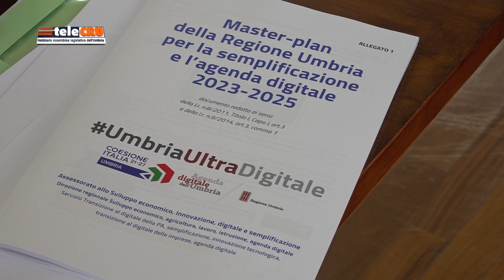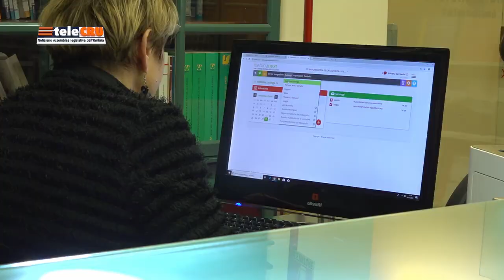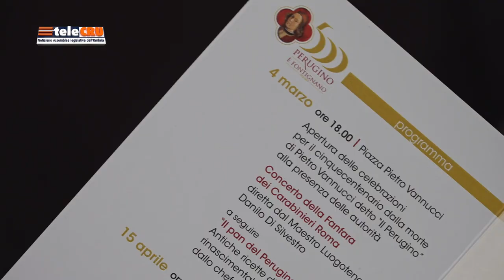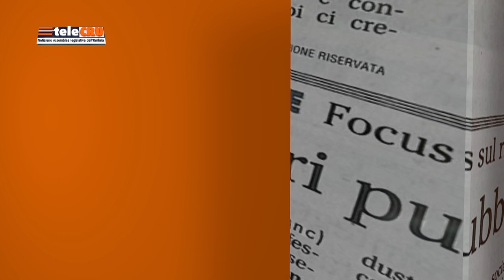TeleCRU numero 496 di giovedì 23 febbraio 2023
I servizi di questa edizione: Attività delle Commissioni consiliari permanenti; Riunione dell’Osservatorio regionale antimafia; iniziative per il 500esimo anniversario della morte di Pietro Vannucci detto Il Perugino; ultimi atti depositati in Consiglio